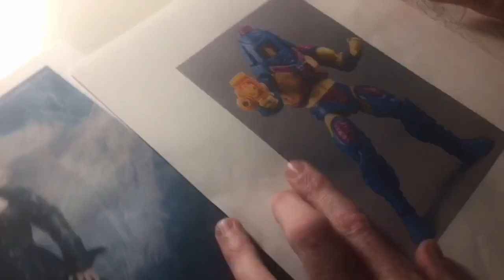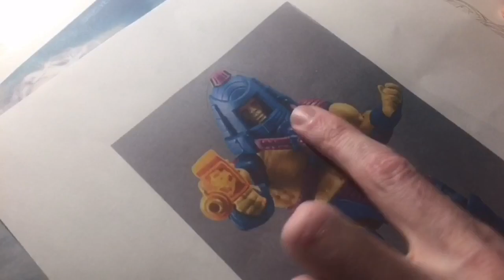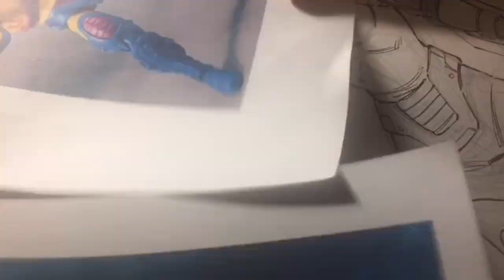Todd Nauck Character Mash-Up Challenge 1: Line art. TIME LAPSE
Comic artist, Todd Nauck, is challenged by his Facebook fan page followers to mash-up two different comic book characters, Man-E-Faces and Killer Frost!

This video was originally broadcast on Facebook on Dec 8,, 2016.